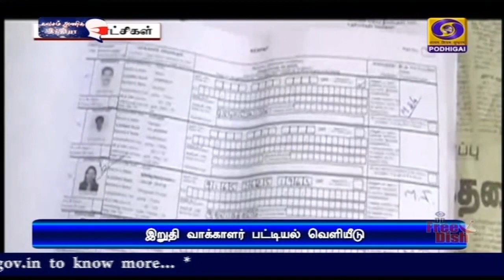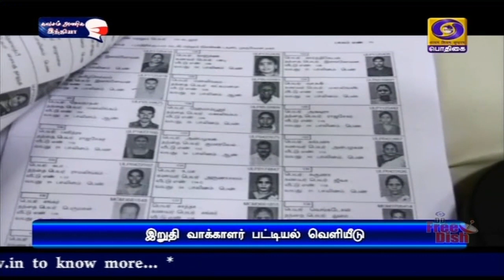தமிழகத்தில் இறுதி வாக்காளர் பட்டியல்PodhigaiTamilNews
தமிழகத்தில் இறுதி வாக்காளர் பட்டியல் வெளியீடு- ஆறு கோடியே 26 லட்சத்துக்கும் அதிகமான வாக்காளர்கள் இருப்பதாக மாநிலத் தலைமை தேர்தல் அதிகாரி சத்ய பிரதா சாஹு தகவல்